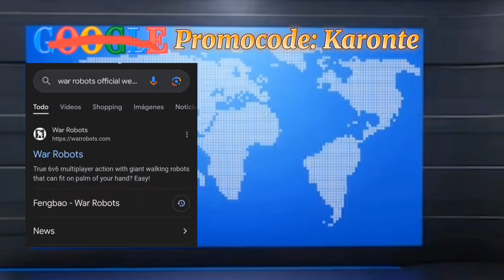War Robots, Behemoth no tiene límites. Tanques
wr.app/Karonte